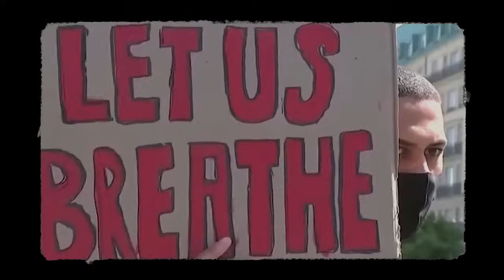Kenyan Reporter Exposes Ruto and Biden's Disturbing Haiti War Pact In D.C. Press Conference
Vicki Dillard reports on Kenyan Reporter Exposes Ruto and Biden's Disturbing Haiti War Pact In D.C.  Press Conference.